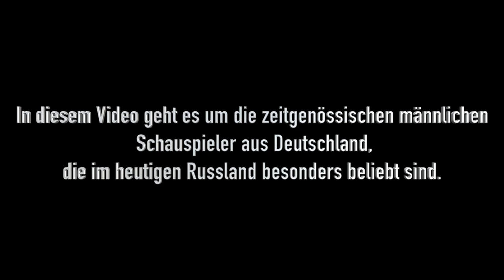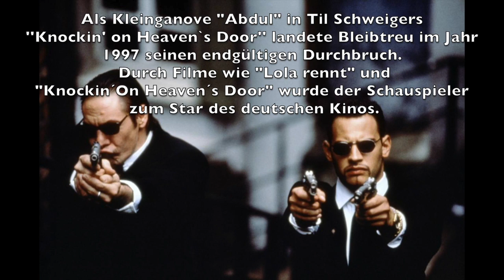Deutsche Schauspieler | Немецкие актёры-мужчины | Deutsch B1,B2, C1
Alle schauen sich Filme an und jeder hat  einen oder mehrere Lieblingsschauspieler.   In diesem Video geht es um die zeitgenössischen männlichen  Schauspieler aus Deutschland, die im heutigen Russland besonders beliebt sind.
1. Til Schweiger
 Schauspieler, Regisseur, Produzent und Drehbuchautor.
In Russland insbesondere für die Filme "Knockin' on Heaven's Door", „Inglorious basterds“ "Keinohrhasen" und „Barfuß“ bekannt.
Til Schweiger wurde 1963 bei Giessen geboren. Er hatte eigentlich ursprünglich vor, in die Fußstapfen seiner Eltern,  die beide den Lehrberuf ausübten, zu treten– und  begann  ein Germanistikstudium, wechselte jedoch nach vier Semestern zur medizinischen Fakultät.
2. Daniel Brühl
 ist ein Schauspieler deutsch-spanischer Herkunft.  Er wurde 1978 als Sohn des deutschen Regisseurs Hanno Brühl und einer spanischen Lehrerin geboren. Seine  Karriere begann bereits im Kindesalter beim Westdeutschen Rundfunk, wo er bei Hörspielen mitwirkte. Später folgten Engagements als Schauspieler in  Fernsehproduktionen. Im Jahr 2003  wurde Brühl mit seiner Rolle des 21-jährigen Alex in einer Komödie über die deutsch-deutsche Wende  1989 „GOOD BYE, LENIN!“ schlagartig  europaweit bekannt.
3. Gedeon Burkhard
In Russland ist  er in erster Linie  aus der Krimiserie "Kommissar Rex" bekannt,  in der er   mehrere Jahre die Hauptrolle des Polizisten mit einem cleveren Schäferhund an der Seite inne hatte. Die Serie wird in über 150 Länder exportiert und gilt als  eine der erfolgreichsten Krimiserien aller Zeiten.
4.Matthias Schweighöfer
Auch der deutsche Schauspieler Matthias Schweighöfer, geboren 1981. Bereits während seiner Schulzeit sammelt er erste Schauspielerfahrungen an einer Schulbühne  und gibt 1997 sein Filmdebüt in Andreas Dresens "Raus aus der Haut". Neuerdings ist Schweighöfer nicht mehr nur noch Schauspieler, Regisseur und Produzent, sondern auch Musiker. Im März 2017 hat er sein erstes eigenes Album veröffentlicht.
5. Moritz Bleibtreu
geboren 1971 in München als Sohn eines in Deutschland berühmten Schauspielerpaars.  Nach der 10. Klasse verließ Bleibtreu das Gymnasium. Er zog nach Paris, um dort als Au Pair-Junge zu arbeiten. Danach jobbte er als Kellner und Koch. Bleibtreu nahm im Anschluss an Schauspielkursen in Paris, Rom und New York teil. Drei Jahre später bekam er in Deutschland erste Engagements am Hamburger Schauspielhaus. Es folgten TV-Produktionen. Als Kleinganove "Abdul" in Til Schweigers ''Knockin' on Heaven`s Door'' landete Bleibtreu im Jahr 1997 seinen endgültigen Durchbruch. Durch Filme wie "Lola rennt" und "Knockin´On Heaven´s Door"  wurde der Schauspieler zum Star des deutschen Kinos. Die Filmografie von Moritz Bleibtreu  umfasst über 50 Filme. In Russland  ist er insbesondere für    seine Rollen in „ Die dunkle Seite des Mondes“, „World War Z“ und „Inside Wikileaks – die fünfte Gewalt “ bekannt.